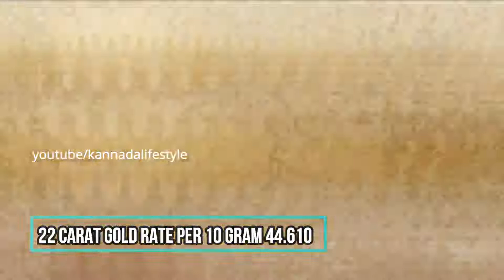17-06-2020 | Gold rate Today in India | Gold price in Karnataka | lpg gas petrol and diesel price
in this video explained about  Today Gold rate in India | Gold price in Karnataka | lpg gas price, petrol and diesel price today